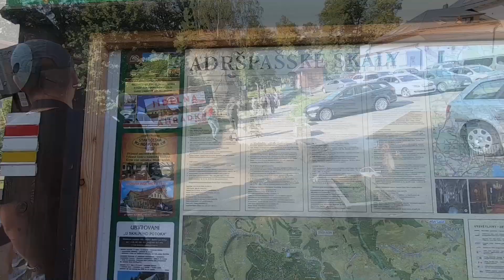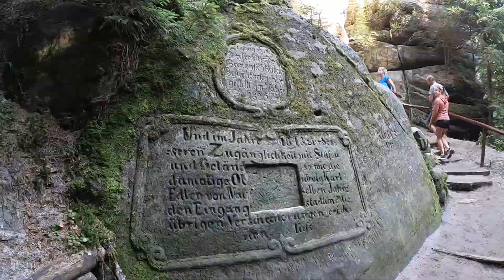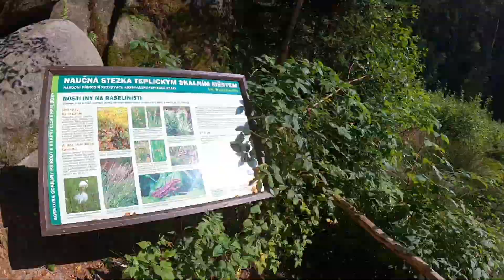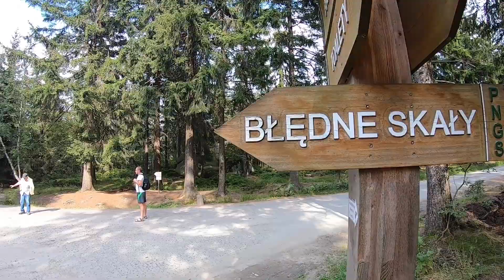Adrspach skalne miasto w Czechach - Błędne Skały